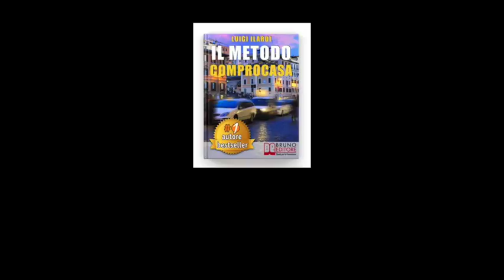ACQUISTARE CASA sapendo come evitare di perdere tempo. Eccoti come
Dai un'occhiata qui a questo link e fammi sapere

Il REPORT COMPROCASA è lo strumento che ti seguirà passo passo consigliandoti dove mettere il naso, cosa andare chiedere. Avrai tutti i tuoi appunti in ordine per ciascuna casa che intendi prendere in considerazione.

Sarà il REPORT COMPROCASA ad aiutarti a fare le docute considerazioni, le giuste valutazioni e soprattutto ti aiuterà a prendere le giuste decisioni.

Senza REPORT oltre che a ritrovarti immerso nelle cartacce ti ritroverai immerso nei dubbi  e nelle incertezze.!

Ci vediamo dall'altra parte.

L